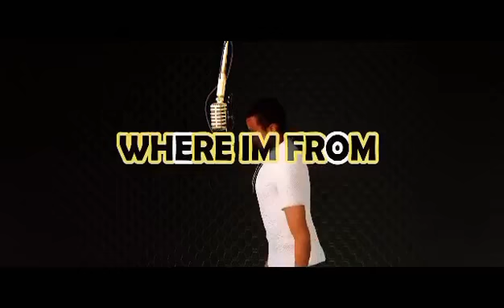KOOLAIDE - WHERE IM FROM ( OFFICAL TOON MUSIC VIDEO )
HOT BAY AREA MUSIC  TOON MUSIC VIDEO